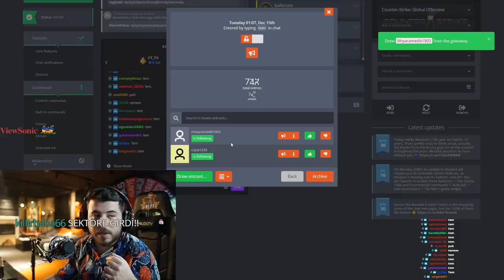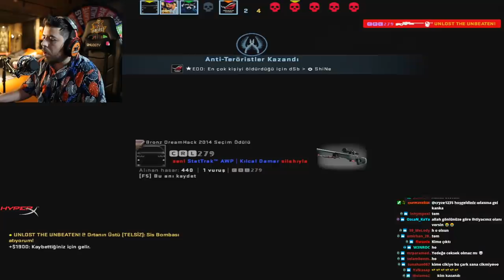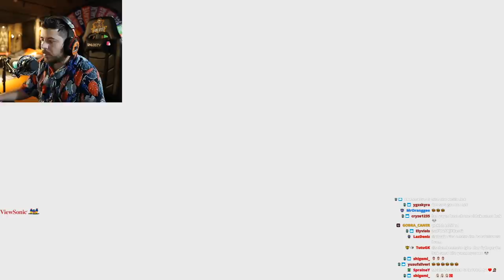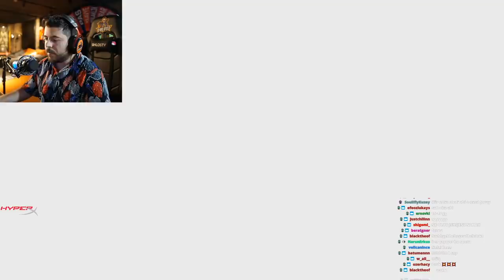30 BİN KİŞİ HAYRAN KALDI BERK RİP TEPE KRİTİK HAREKET